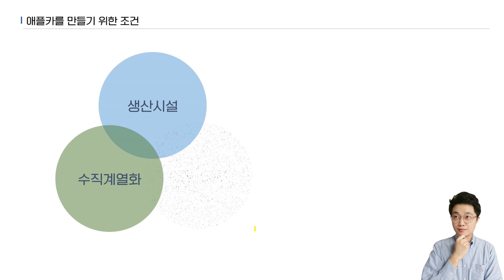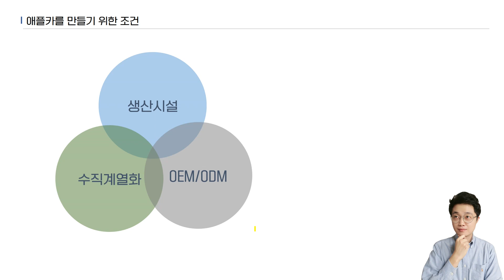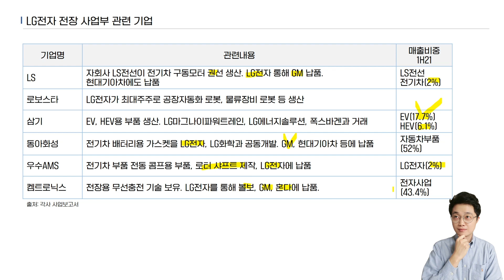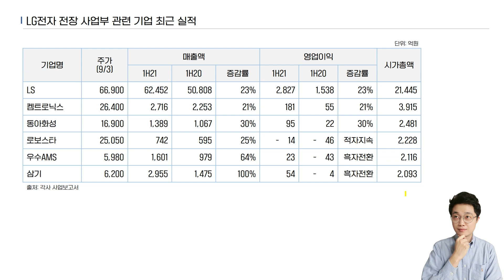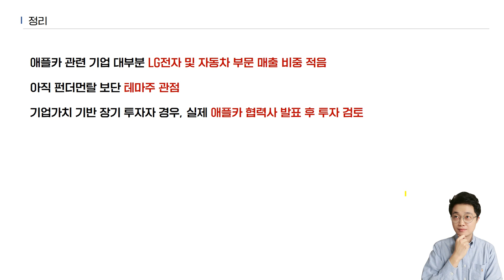LG전자가 애플카 만들면 주목해야 할 주식은?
'달란트투자의 주식교과서'